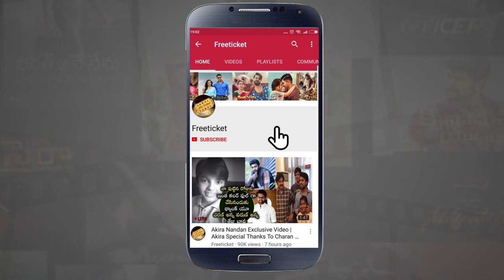NTR Family Visits NTR Ghat || Senior NTR Birthday Special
Watch: NTR Family Visits NTR Ghat || Senior NTR Birthday Special